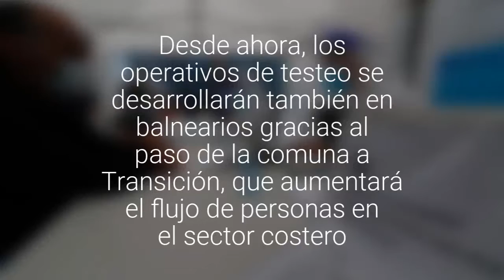[FOTOS] Municipio de Viña del Mar dispuso de tomas PCR en el borde costero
El punto se instaló en 8 Norte con Avenida Perú ad portas del fin de la cuarentena en la Ciudad Jardín el próximo martes 13 de octubre.